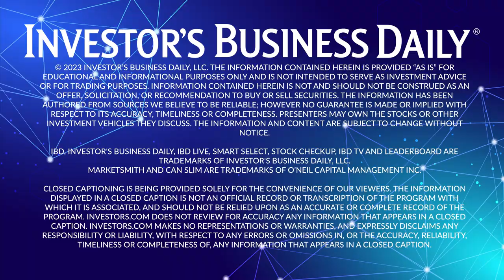How John Deere Is Going High-Tech To Fuel Growth | IBD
Farming equipment giant John Deere is fueling growth by innovating technologies that increase profitability and productivity for farmers. Deere stock has surged some 140% over the last three years. IBD sat down with Deere executive Cory Reed to learn more about the company's strategic initiatives.